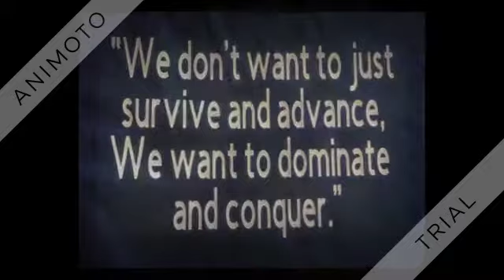2019 Lady Leopards- Chasing Greatness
2019 Lady Leopards journey to State